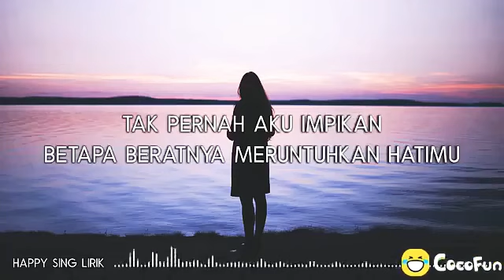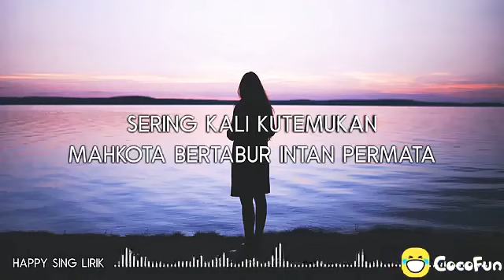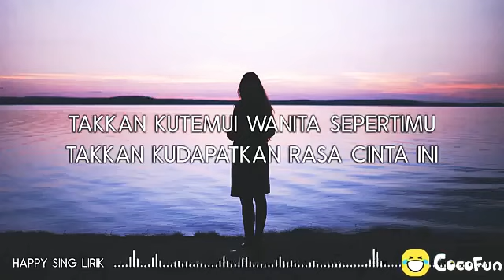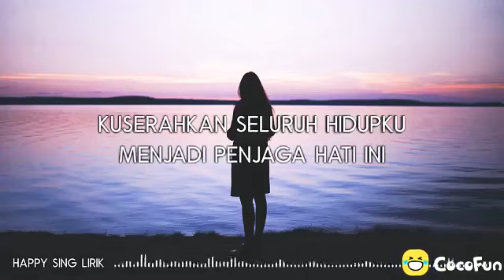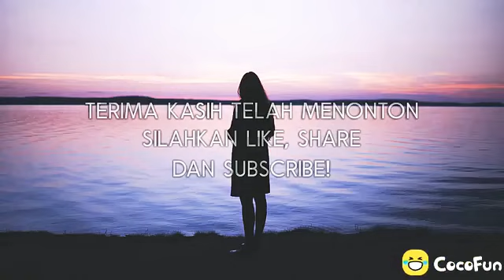Ari Laso - Penjaga Hati